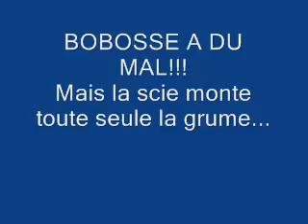Scierie Mobile D. PERROT Première Partie.wmv